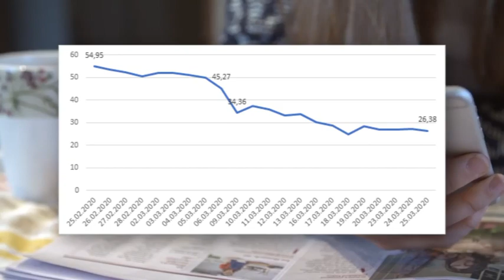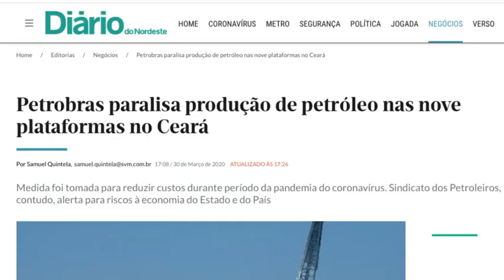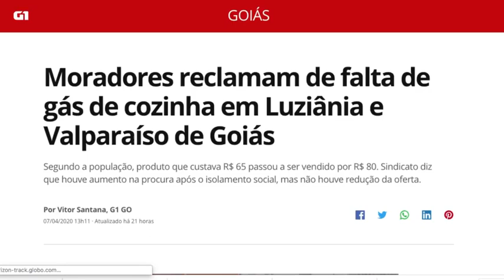Bolsonaro é inimigo da Petrobrás ???